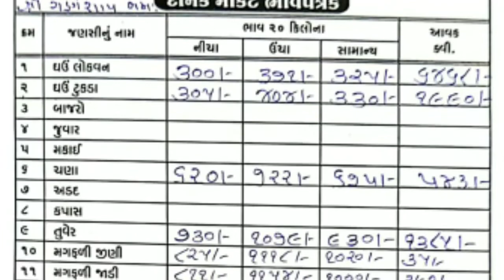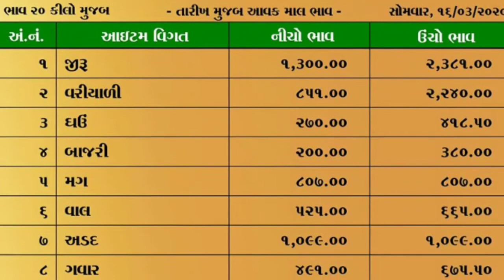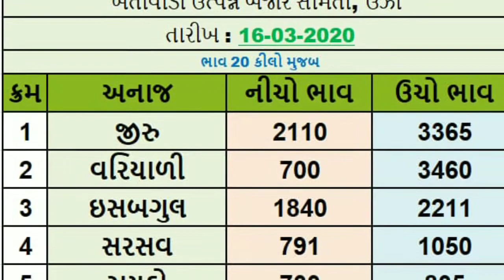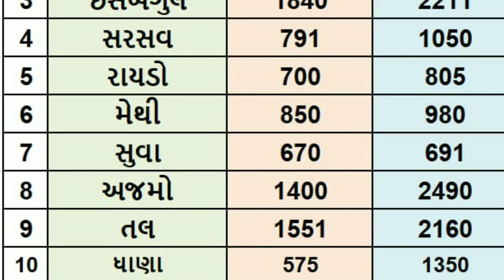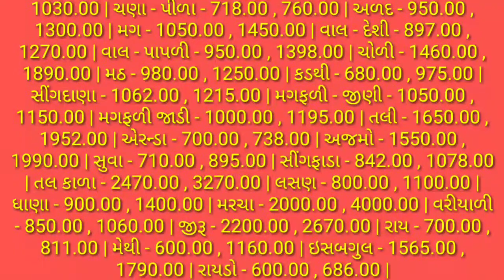APMC..તા.16/3/2020.એપીએમસી. બજાર. ભાવ.જુનાગઢ.ગોંડલ.વિસનગર. ઉંઝા. અમરેલી. રાજકોટ..